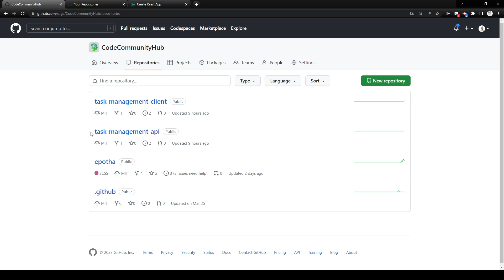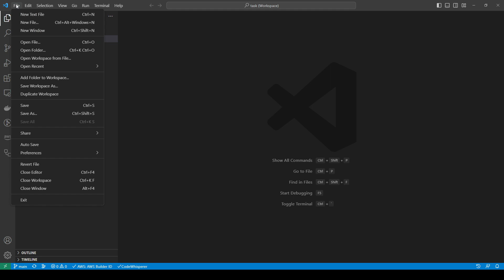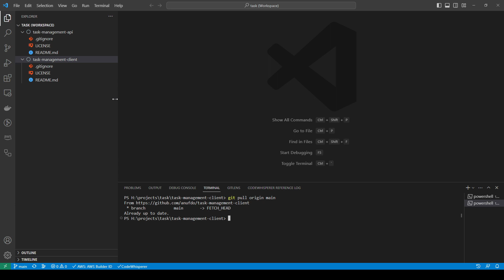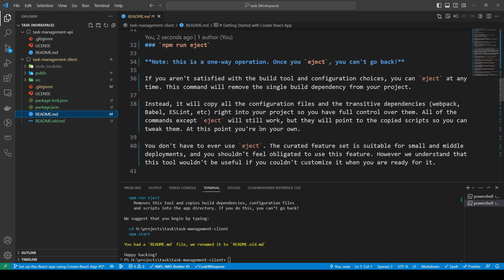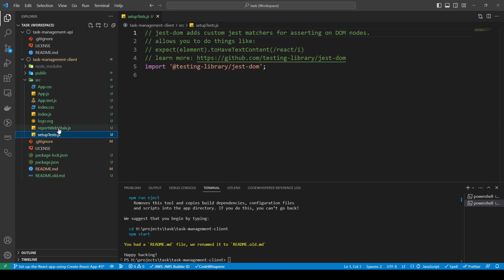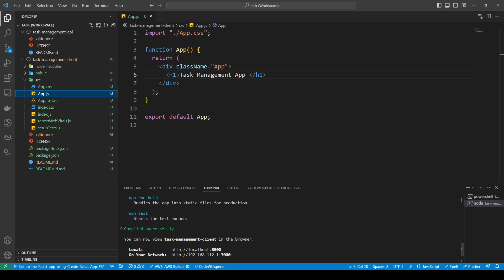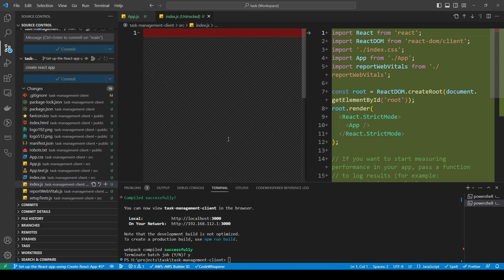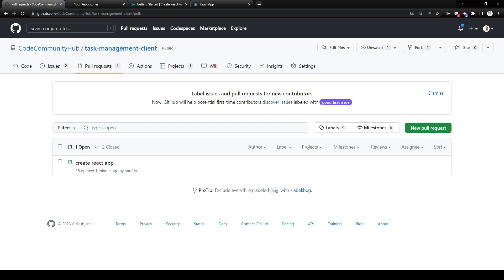MERN Task Management App - Part 1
In this tutorial, we will create a react app using the "create react app"
මෙම පාඩම මඟින් Task Management App ගැන මුලික අවබෝධය හා "create react app" මඟින් react app සදාගන්න ආකාරය පෙන්වාදෙයි.